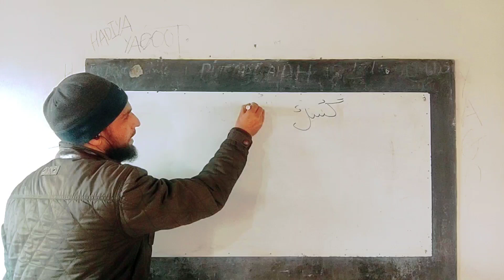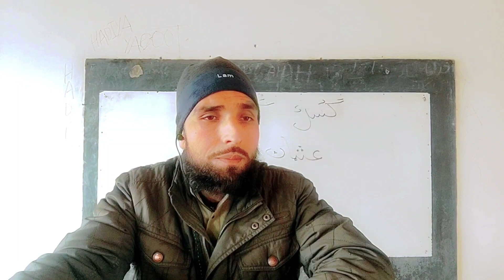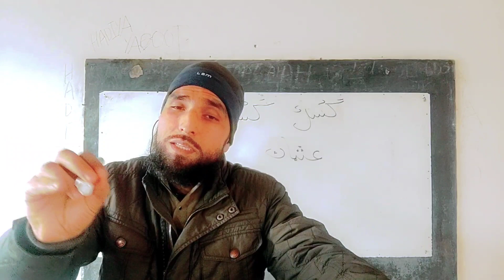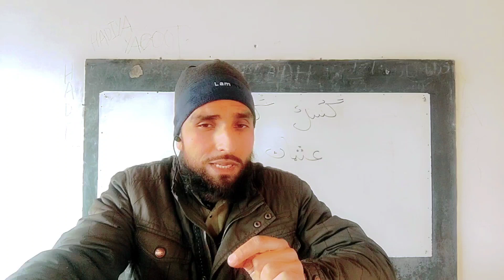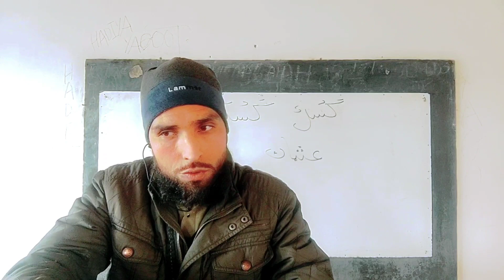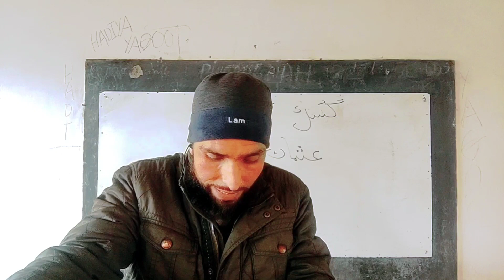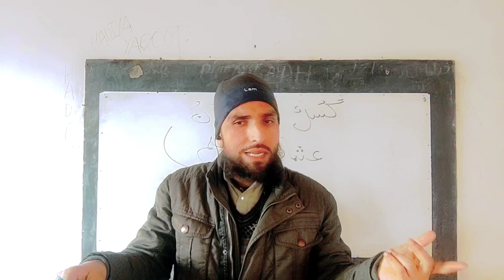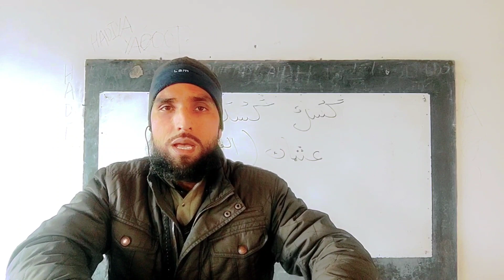دُرُوسُ اللُغةِ العربِيةِ/مرکب اِشاری مع تمارین/سبق نمبر۱۱@Durosul Lugatul Arbiyah/book(1)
چینل کو سبسکرائب کرکے بَل آئیکن ضرور دبائیں تاکہ ہر سبق کی نوٹیفکیشن آپ تک پہنچ سکے!
نومولود بچے کے کان میں اذان پڑھنے والے کے اخلاق وکردار کا اثر پڑتا ہے جانئے اس لنک پر👆

محرم الحرام میں نکاح کرنا درست ہے؟

عاشورہ(دس محرم الحرام) کے دن روزہ رکھنے کی فضیلت واہمیت

جمعہ کے دن عصر کی نماز کے بعد یہ درود شریف پڑھنے کی فضیلت 👆

آنکھیں بند کرکے نماز پڑھنا درست ہے؟؟

سر ڈھانب کر باتھروم جانا کیوں ضروری ہے؟؟؟

شیر خوار بچوں کے پیشاب کا حکم👆؟